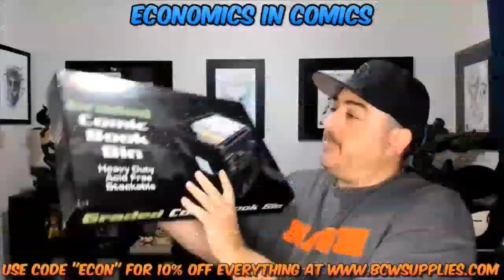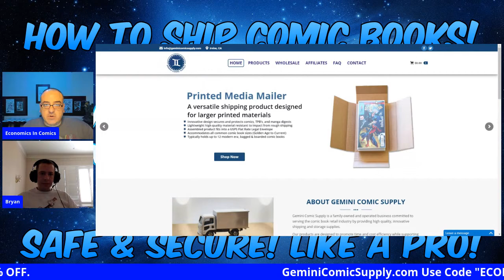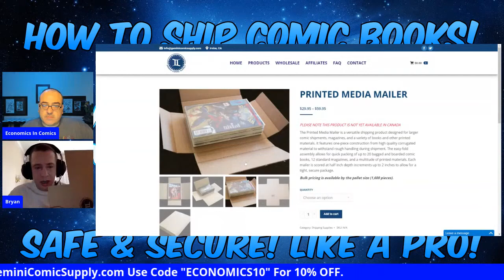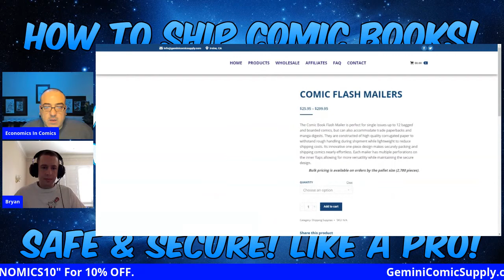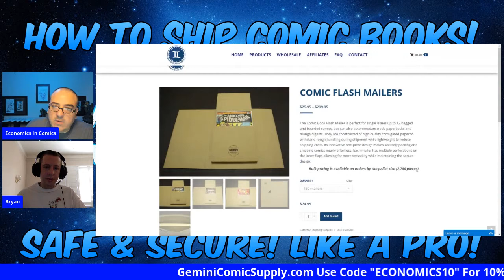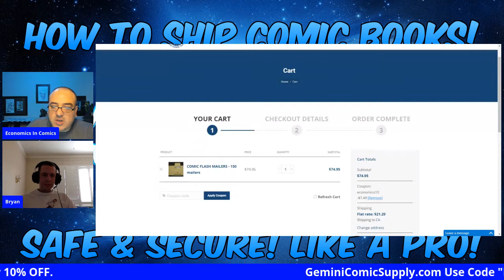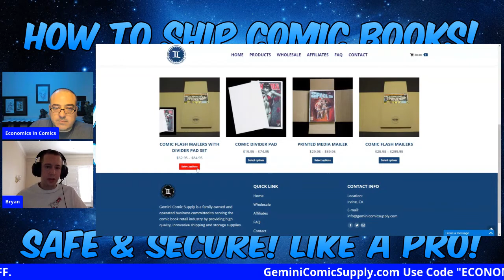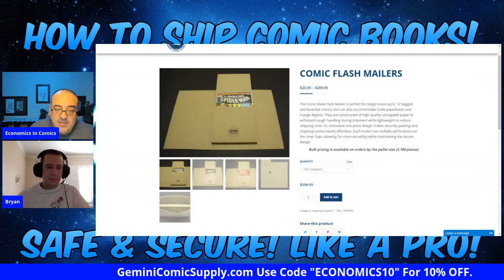How To Pack & Ship Comic Books Safe & Secure Like A PRO! "Live With Owner Of Gemini Comic Supply"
Whether you sell comics on eBay, Online Auctions, or own a Comic Book Store you should always use a Gemini Comic Book Mailer to protect your comics when shipping!